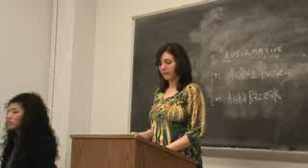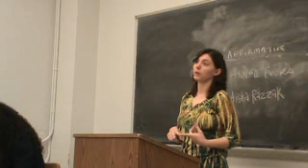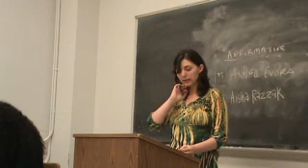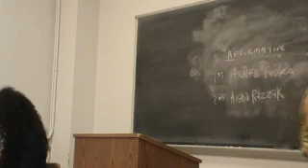1NC Tenure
TR Honors Winter 2012